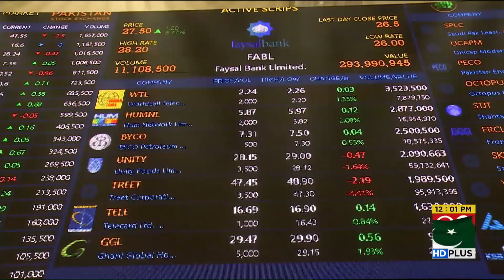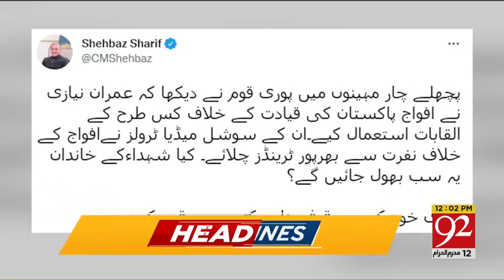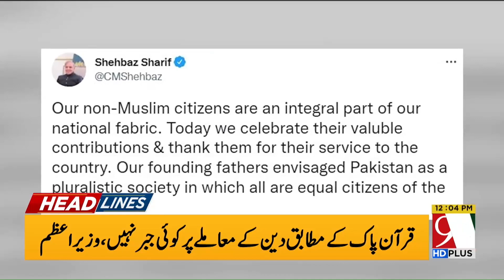Another PTI Member in trouble? Upcoming Surprise? | 12:00 PM | Headlines | 11 August 2022 | 92NewsHD